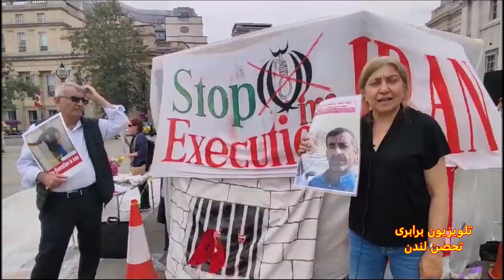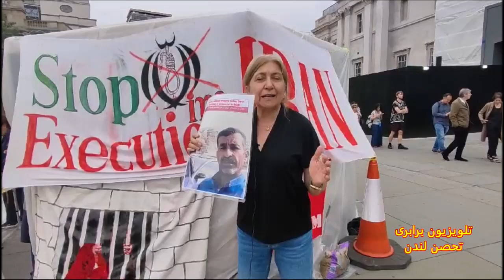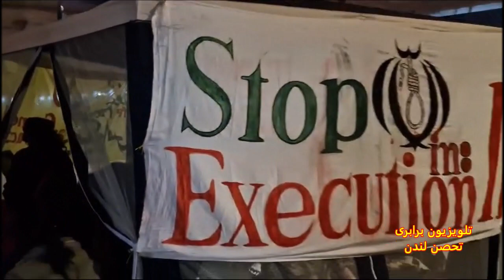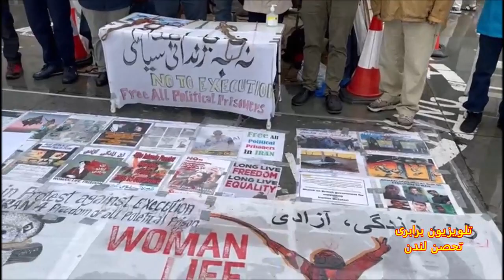گزارش مرسده قائدی از تحصن دوهفته ای لندن در حمایت از زندانیان سیاسی ایران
کانال اینستاگرام تلویزیون برابری barabari2020